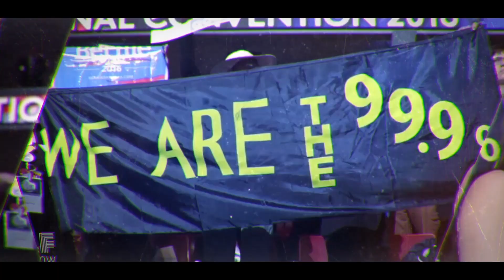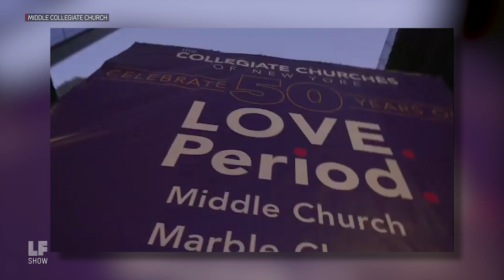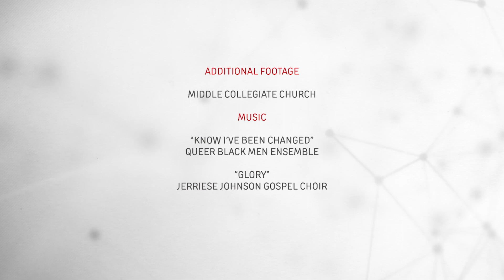Revolutionary Love: An Interview With Rev. Jacqui Lewis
As 2019 comes to a close, Laura speaks with Rev. Dr. Jacqueline Lewis of Middle Collegiate Church in New York City's East Village. Rev. Jacqui's public theology focuses on social and environmental justice, community engagement, and the practice of what she calls "Revolutionary Love." In their conversation, Laura asks if love really can sustain our movements for justice in an era characterized by protest, social unrest, and political strife. When we are at our wits’ end, can love renew us so that we may return to our work to repair the world? Reverend Jacqui says yes.

CORRECTION: Alex Bertrand is the soloist featured in the song "Glory".